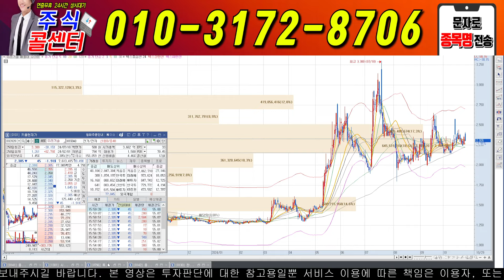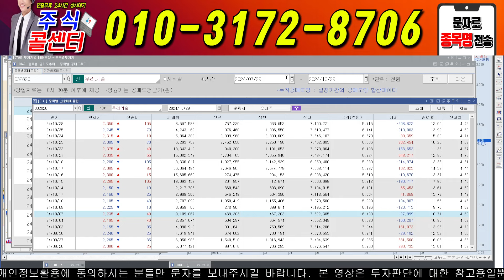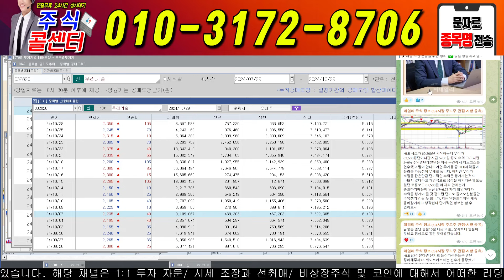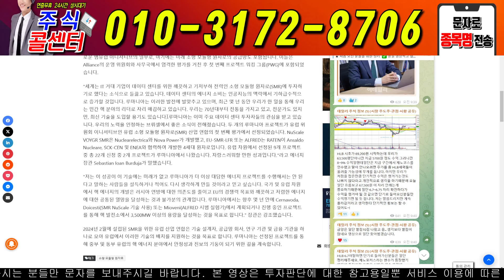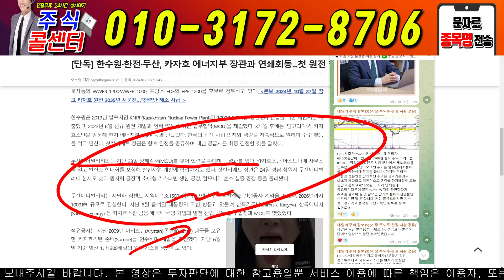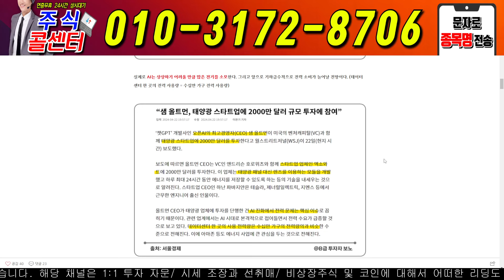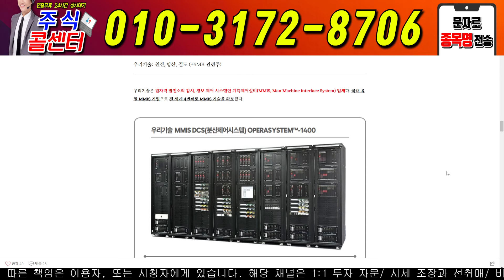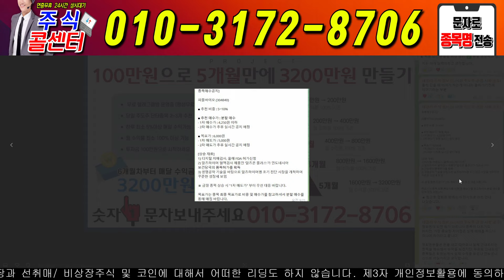♦️[우리기술 긴급 ]♦️트럼프의 한국 원전 발언!!! 주식콜센터 우리기술 우리기술 분석#두산에너빌리티 우리기술 우리기술 체코 원전관련주 블루오션 주식연구소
♦️주주님들 선물 신청 작성해주세요~! 그리고  고민도 상담해드립니다!! ^^

♦️ 2) 선물은 문자로  ---  무상증자 "무상" +1번 문자 보내주세요! ^^
    11월달 "무상증자" 선물 받아가세요!!

※ 당일단타(시초가매매)
※ 매집주